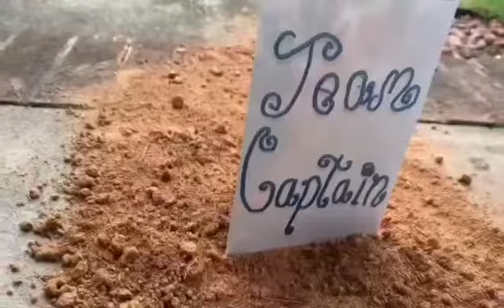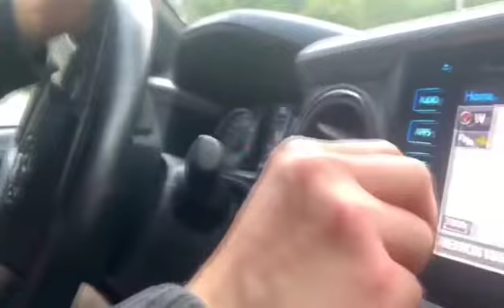Wade Adams & The 17th Day Of Christmas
Now with 2 scoops of Sean